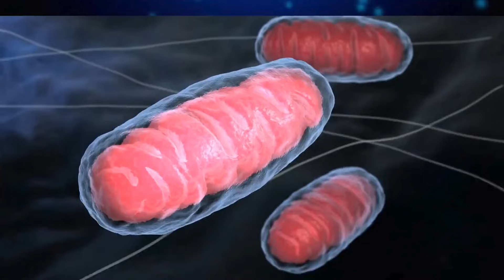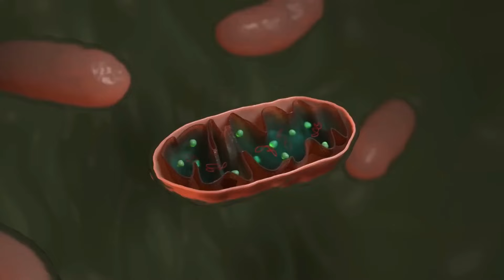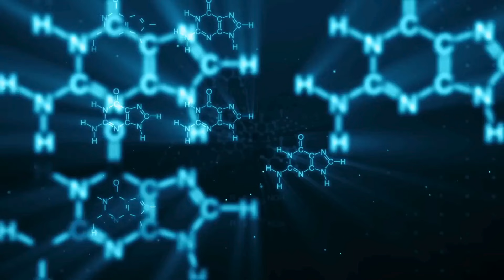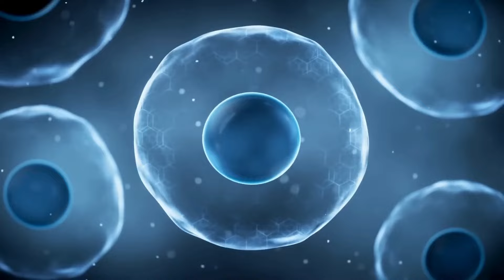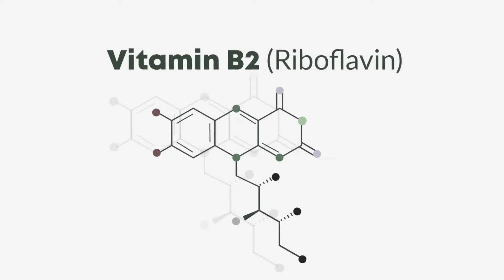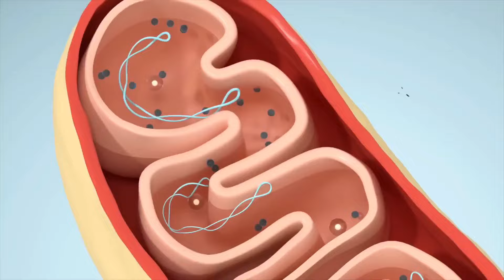पेरीफ़ेरल न्यूरोपैथी (मूल कारण और बेस्ट उपचार) — डॉ बर्ग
मूल कारण को समझकर पेरीफेरल न्यूरोपैथी के लक्षणों से राहत पाने का तरीका जानें।

0:00 परिचय: पेरीफेरल न्यूरोपैथी
0:29 डायबिटिक न्यूरोपैथी
1:03 पेरीफेरल न्यूरोपैथी के कारण
1:27 पेरीफेरल न्यूरोपैथी के लक्षण
5:26 पेरीफेरल न्यूरोपैथी का प्राकृतिक विकल्प

इस विडियो में, हम पेरीफेरल न्यूरोपैथी के लिए एक अद्भुत प्राकृतिक विकल्प के बारे में बात करने जा रहे हैं।

डायबिटिक न्यूरोपैथी आमतौर पर पैरों के निचले हिस्से और कभी-कभी हाथों को प्रभावित करती है और यह ब्लड शुगर की समस्या के पहले संकेतों में से एक है।

कीमोथेरेपी, हाइपोथायरायडिज्म, ऑटोइम्यून बीमारी, दवाएँ, वायरस और लाइम बीमारी भी पेरीफेरल न्यूरोपैथी का कारण बन सकती है। हालाँकि, हाई ब्लड शुगर और डायबिटीज़ इसके सबसे आम कारण हैं।

डायबिटीज़ समय के साथ माइलिन की परत को नष्ट कर देती है, जिससे पैरों के निचले भाग की नसें उजागर हो जाती हैं।

पेरीफेरल न्यूरोपैथी अतिसंवेदनशीलता, जलन, गंभीर दर्द या खुजली जैसी महसूस हो सकती है। अगर इसे ठीक नहीं किया गया, तो इससे शरीर के निचले हिस्से में अल्सर और गैंग्रीन हो सकता है।

बहुत अधिक शुगर खाने से माइटोकॉन्ड्रिया को पर्याप्त ईंधन मिलना मुश्किल हो जाता है। बहुत अधिक चीनी भी पोषक तत्वों की कमी का कारण बनती है और कोशिका में ईंधन लाने वाले एंजाइमों के कार्य को बाधित करती है। जब चीनी कोशिकाओं को ऊर्जा प्राप्त करने के शरीर के तंत्र को अवरुद्ध कर देती है, तो यह ऊर्जा के लिए वैकल्पिक मार्गों का उपयोग करती है।

इन वैकल्पिक मार्गों में से एक मार्ग सोर्बिटोल, एक शुगर एल्कोहॉल का उत्पादन करता है। सोर्बिटोल आंख के लेंस को नुकसान पहुंचा सकता है, जिससे मोतियाबिंद हो सकता है। यह रेटिना को भी प्रभावित कर सकता है, जिससे डायबिटिक रेटिनोपैथी हो सकती है। सोर्बिटोल उन कोशिकाओं को प्रभावित करता है, जो माइलिन की परत बनाती हैं। यह फ्रुक्टोज़ में भी परिवर्तित हो सकता है, जिससे अधिक समस्याएं पैदा हो सकती हैं।

बेनफ़ोटामीन विटामिन B1 का फैट सौल्यूबल रूप है, जो नसों को सहारा देने में मदद कर सकता है। प्रतिदिन 4 बार 300 मिलीग्राम बेनफोटामीन लेने का प्रयास करें।

लिपोइक एसिड एंजाइम का एक सह-कारक है, जो आपको अतिरिक्त ग्लूकोज को पचाने की अनुमति देता है। विटामिन B5, B2 और B3 भी इस एंजाइम के सह-कारक हैं।

डायबिटीज़ समय के साथ आपके नर्वस सिस्टम और मस्तिष्क को नुकसान पहुंचाती है, इसलिए अपनी डाइट सही करना जरूरी है, जो मेरा मानना है कि पेरीफेरल न्यूरोपैथी का मूल कारण है। मेरे अन्य विडियोज़ में कम कार्ब वाली डाइट और इंटरमिटेंट फास्टिंग के लाभों के बारे में अधिक जानें।